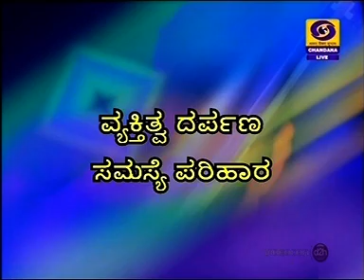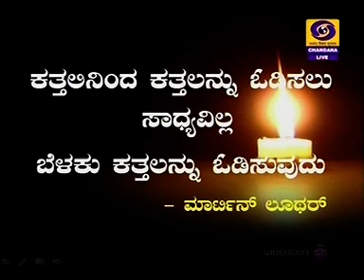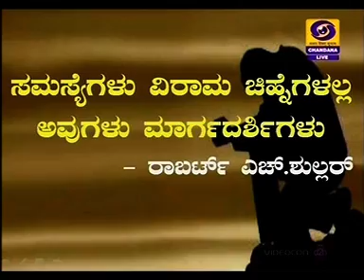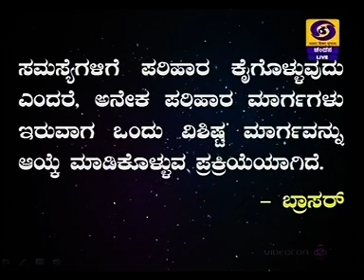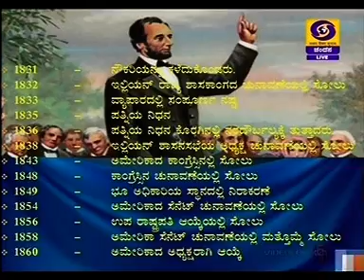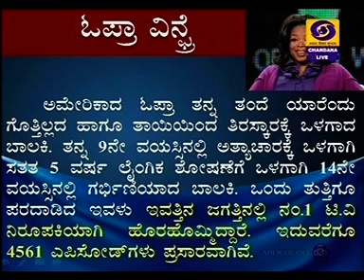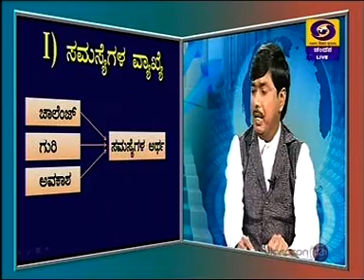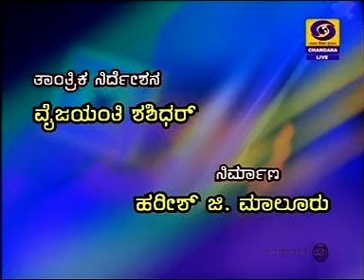EVERY PROBLEM IS HAVING A SOLUTION - ಸಮಸ್ಯೆಗಳಿಗೆ ಪರಿಹಾರವಿದೆ - ಎನ್.ಎಂ.ಬಿರಾದಾರ್, ಚಾಣಕ್ಯ ಕೆರೀರ್ ಅಕಾಡೆಮಿ